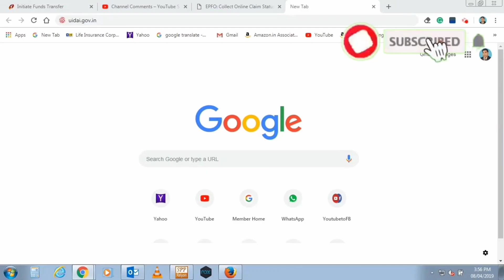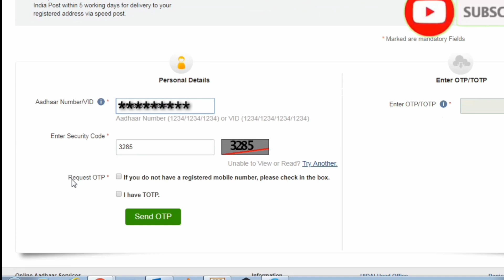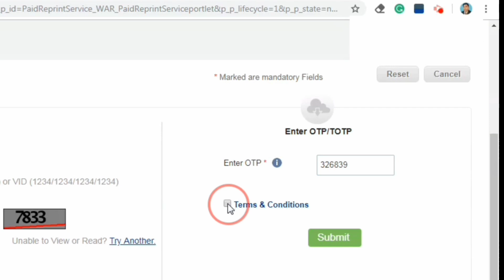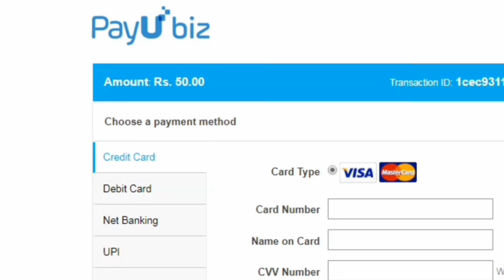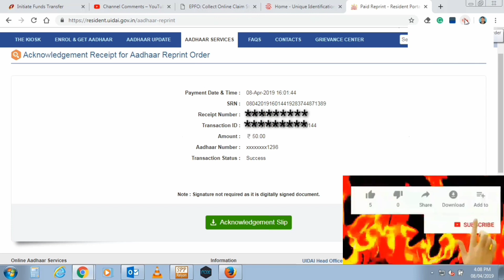how to Order Aadhaar Reprint Online || Aadhar ki dusri copy ke liye order kaise karen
About this video - Dosto aaj ke es Video me maine aap logon ko Aadhar Card Re-Printing order online kaise kar sakte hai. Jisme Rs. 50/- ka online payment kaise karna hai aou order hone ke kitana dino me aour kaha per Aadhaar card aayega etyadi ke bare me detail me batane wala huan. Ummeed hai ye Video apke liye bahut help full hoga aour bahut pasand v aayega. Thank you so much.

how to find tie-up hospital list with ayushman bharat yojana || Pradhan Mantri Jan Arogya Yojana ke antergat covered empanelled code ko kaise samajhege.
how to check ayushman bharat yojana eligibility list || Pradhan Mantri Jan Arogya Yojana me Registration kaise Kare.
Know your UAN from AADHAR card ||PAN or old PF number||Generate PF/UAN numbers form Aadhar card/PAN
how to withdraw pf online with upload cheque/passbook at the time of claim apply

How to Raise PF Grievance || how to register Complaint Online for any problems with PF || EPF||PF Grievance system
How to login esic employee portal || how to login esic ip portal check Eligibility of benefits
How to upload supporting after rejected by field office || modify basic details Name DOB Gender in UAN||How to correct basic details online in EPF account
How to upload form15G for PF withdrawal online||how to save TDS on PF withdrawal|| fill form15G online
How to upload Profile photo on UAN Portal || UAN profile photo upload ||UAN Portal par Photo set kaise Karen
How to fill the form15G for PF withdrawal online||to save TDS on PF withdrawal||Upload form15G forpf
How to check transfer request accepted or rejected by employer ||how to track claim status of pf
How to transfer pf old account to new account || how to transfer pf amount previous account to present account
Apply voter id transfer within assembly form 8A || voter id transposition of entry in electoral roll
How to apply new voter id online || election card online || new voter ID card registration online in Hindi
how to correction in voter id card online || how to change name address photo DOB in voter id online

How to download aadhar card online without otp || how to download aadhaar without registered mobile number
How to withdrawal PF online without employer Signature||How to claim PF online||How to pf claim||pf claim
How to Update KYC in PF ||Bank Account, PAN, Aadhar ||Change KYC in UAN ||How to Update KYC in PF
How to Mark exit ||update date of exit in uan by employer